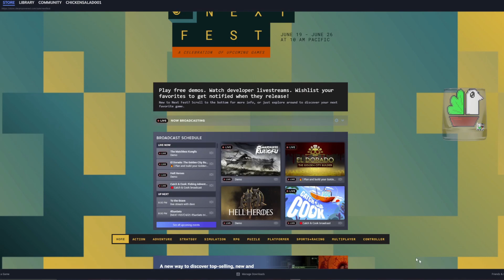Alpha, Beta, Demos - Lies of P [Demo]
From a Yea, Meh, and Nah, I give this a Meh!

Did you know I have a Twitch? Follow me there to watch it all raw and uncut stream before it gets on YouTube.